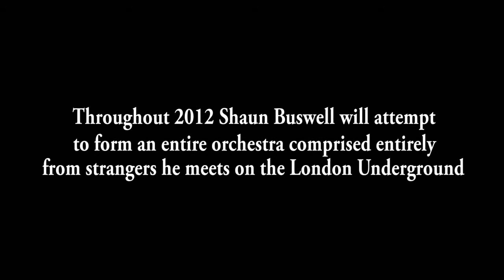The Underground Orchestra Challenge - Introduction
On 1st January 2012, Shaun Buswell started a musical challenge to create an orchestra made up of musicians he met as strangers whilst travelling on the London Underground.  He had until 12th December 2012 to complete this task, and then perform with this orchestra of strangers at a top London venue. Oh, and he had to write all the original music without reading a note of it.

Here's the introduction to the challenge, filmed in November 2011 by Dead Monkey Media.